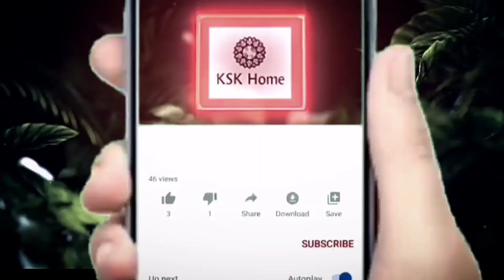అమావాస్య రోజు పొరపాటున ఇంట్లో ఈ Curry వండితే మహాపాపం ఇంటికి దరిద్రం పడుతుంది.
అమావాస్య రోజు పొరపాటున ఇంట్లో ఈ Curry వండితే మహాపాపం ఇంటికి దరిద్రం పడుతుంది.Shukra amavasya, Shukra amavasya roju em tinali, Shukra amavasya roju em tinakudadhu, Sukra amavasya, Amavasya gurinchi ,ఈరోజు శుక్ర అమావాస్య , స్నానం చేసే నీటిలో ఇది వేసి స్నానం చేస్తే కటిక దరిద్రులైన కుబేరులు అవుతారు. మీ ఇంటి ముందు గోమాత నిల్చుంటే ఏం జరుగుతుంది? గోవుకు ఏం తినిపిస్తే ఎటువంటి లాభం కలుగుతుంది | KSK Home , ఆవు మీ అర చేతిని నాకితే జరిగేది ఇదే.GomathaPoojaVidhanam GomathaPooja , ఆవు కి ఏ ఆహారపదార్థాలు తినిపిస్తే దోషాలు పోతాయి , abhigya anand , abhigyan anand abhignaanand , abhigyan anand telugu , bhakthisamacharam , astrology , abhigna anand prediction , telugu trending , astrology prediction , ksk home , ksk home abhigya , లాక్డౌన్ తర్వాత పిల్లల్ని స్కూల్ కి పంపిస్తే జరగబోయేది ఇదే! Abhigyan Anand Telugu , జూన్ 30న జరగబోయే అద్భుతం ఇదే | Abhigyan Anand Telugu | Brahmam Gari Kalagnanam |Lock Down 4.0